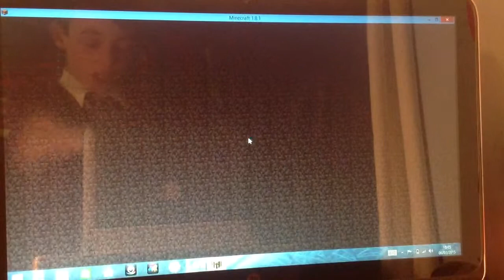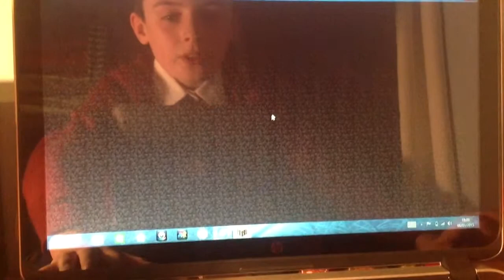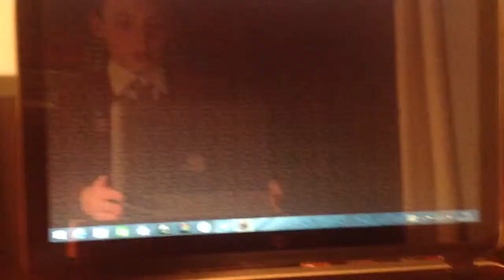Turf wars w/Joe/gateguy07 episode 1-stuck in a corner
I play turf wars